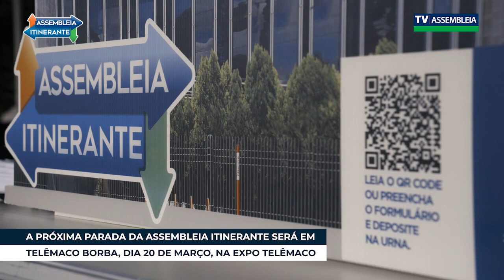A PRÓXIMA PARADA DA ASSEMBLEIA ITINERANTE SERÁ EM TELÊMACO BORBA, DIA 20 DE MARÇO, NA EXPO TELÊMACO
Telêmaco Borba receberá a Assembleia Itinerante na próxima quarta-feira, dia 20, em comemoração aos 60 anos da cidade. A Expo Telêmaco 2024 preparou uma programação especial para celebrar essa ocasião, e o Legislativo Paranaense marcará presença com um estande para receber a população e ouvir os moradores. A sessão de interiorização terá início às 17h30, no Centro de Eventos.
É a Assembleia Itinerante na Expo Telêmaco 2024!